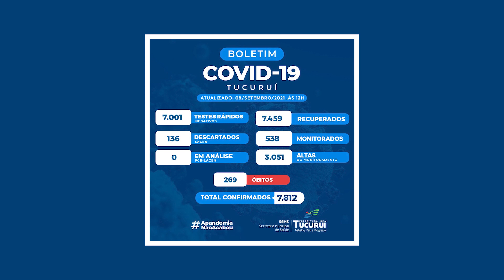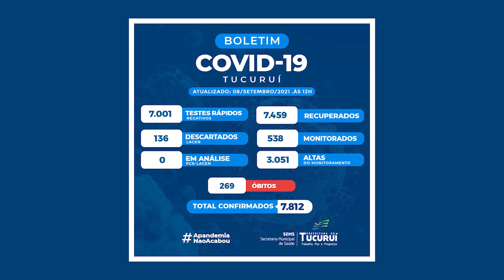TJ Regional - Edição da Noite (08/09/2021)